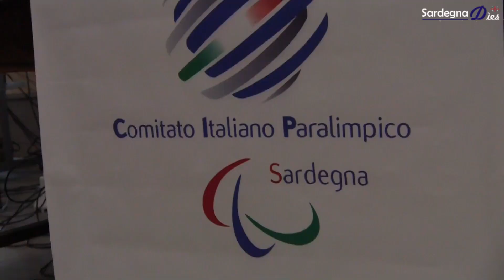Agitamus a Quartu - Vincenzo Pisano, dirigente scolastico